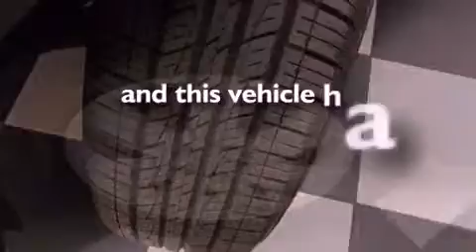2012 Kia Sorento Harlem GA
Year : 2012
 Make : Kia
 Model : Sorento
 Engine : 3.5L V6 FI DOHC 24V
 Trans . : Automatic
 Exterior : Ebony Black
 Miles : 17,471
 Interior : Gray
 Stock : T100313

 2012 Kia Sorento Augusta GA